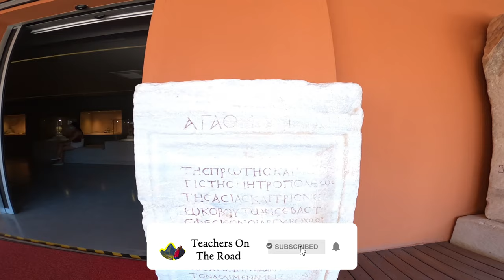Artemis Gizemleri, Efes Müzesi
Efes Antik Kenti'ni gezmeden önce mutlaka görülmesi gereken ve Selçuk Müzesi'nde sergilenen Artemis heykelleri, pagan Roma'nın en önemli tanrıçası  Artemis'in sahip olduğuna inanılan tüm meziyetlerini  ve özelliklerini  yüzyıllar öncesinden bugüne görsel olarak taşıdıkları için ülkemizde bulunan en önemli antik eserler arasındalar bize göre.
Efes Müzesi'nde görebileceğiniz  Büyük Artemis ve Güzel Artemis Heykelleri'nin göz alıcı güzelliğini gelin beraber izleyelim.
Ayrıca Efes antik şehrini gezmeyi planlıyorsanız ve sadece taşlara bakmak istemiyorsanız en kapsamlı Efes videolarından biri olduğuna emin olduğumuz Efes Antik Kenti vlogumuzu da izleyebilirsiniz :)

İyi Seyirler...